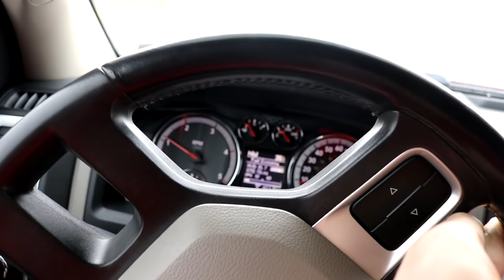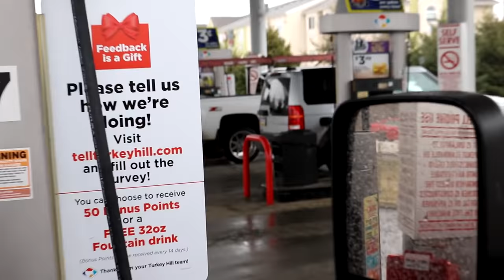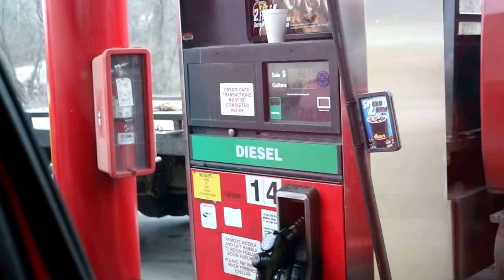SHOPPING FOR A NEW HOUSE FOR THE CUMMINS!!!